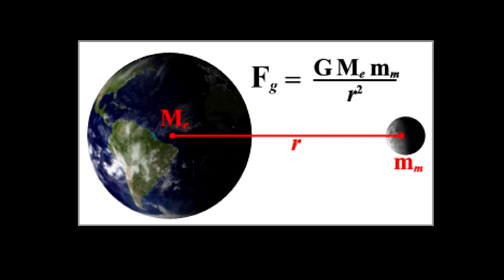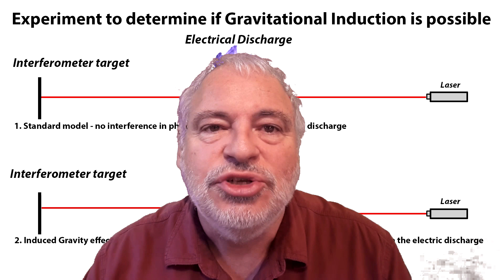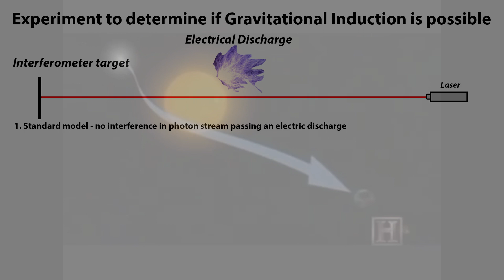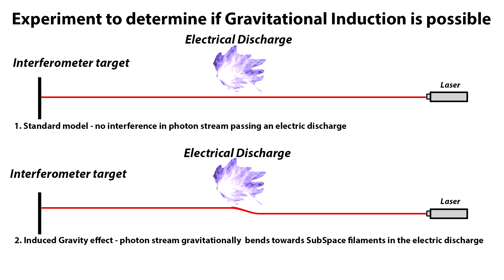A proposed induced gravity laboratory experiment 2019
Mankind has played around with the three states of matter, Solid, Liquid and Gas, for a long time, combining the elements in enough ways that we can be pretty sure that these are a poor means for inducing gravity.
But there is a forth state of matter, a Plasma. More than 90% of the universe is in this state, and mankind has not messed around the Plasma state for very long.
In fact, to date no experiment has taken place to determine if the Plasma state is the bridge between the Electromagnetic and the Gravitational force.
Here is a proposal for an experiment to explore if the moment of electrical discharge produces a Gravitational Induction.

Best,

Stephen Goodfellow